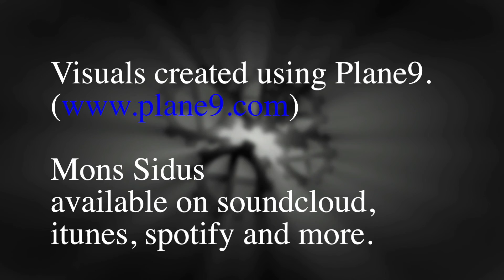Mons Sidus - Just Be The Trip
Visual aid to better follow me on this journey.